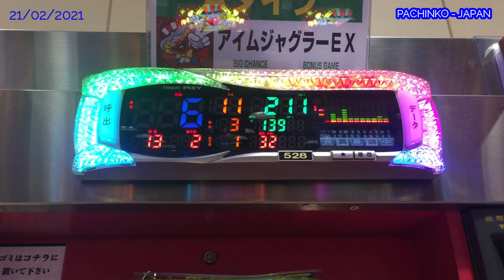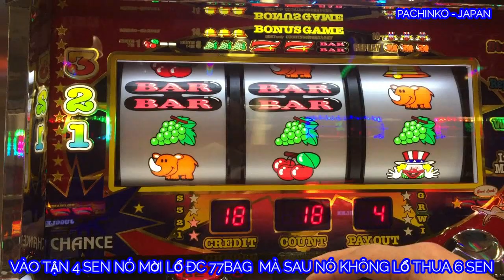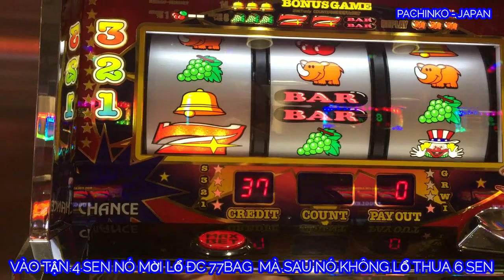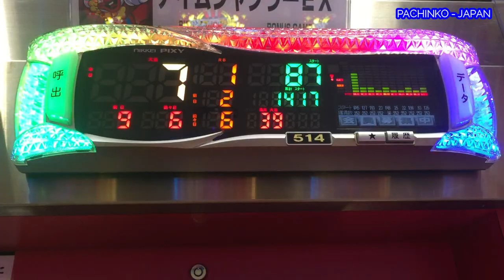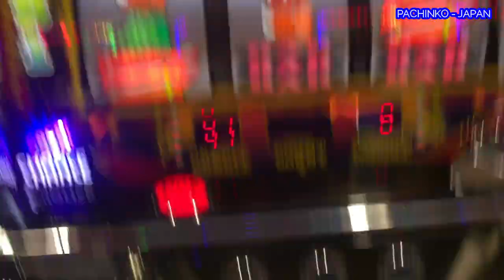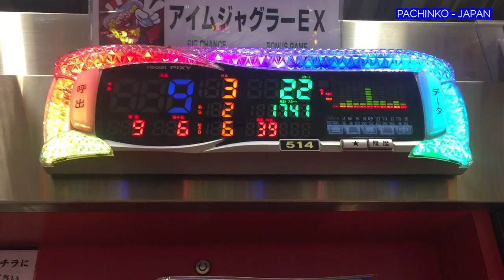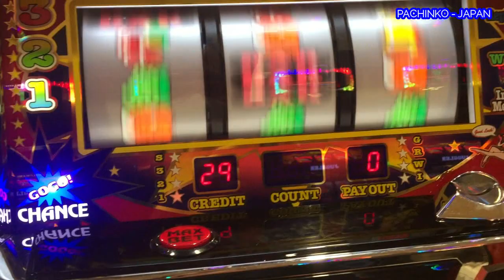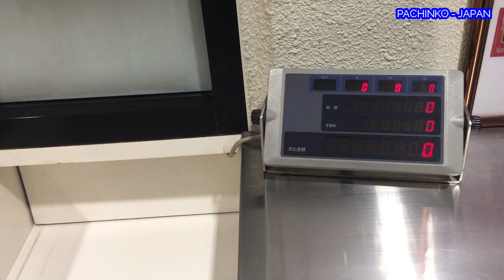21/02/2021 CÁCH TRỌN MÁY PACHINKO TẦN SỐ 1/135 ĐỂ ĂN 777 LIÊN TỤC VÀ CÁI KẾT NVT-JAPAN